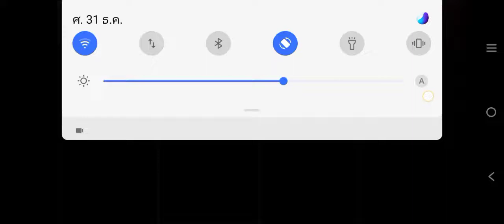ออสวอลด์ Oswald Lucky Rabbit